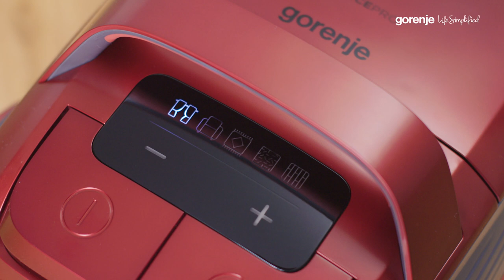How It Works: Vacuum Cleaner • G Force by Gorenje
Gorenje G•Force vacuum cleaners that boast extremely low energy consumption and highly efficient yet hassle-free and super silent cleaning performance, giving you a perfect excuse to reconnect with playfulness and make a little mess along the way.

We strive to be the source of practical ideas that make chores a little easier. So that you have more time and energy to spend on people and things you find most important. We believe every innovation, new tech and service we provide must have a simplifying purpose, to make life’s biggest milestones or the smallest everyday moments smoother.